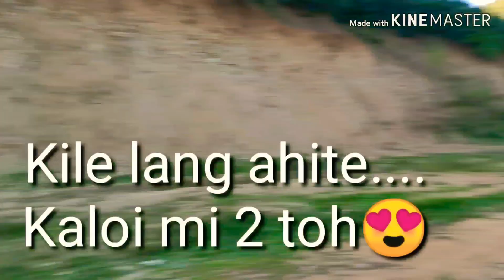Anglo Kuki War centinary 2019 Ride from Imphal - C. Aisan (Activa team)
Ka video hi kajo chan a kan sem ahi... No bad commnt plizz🤗🤗